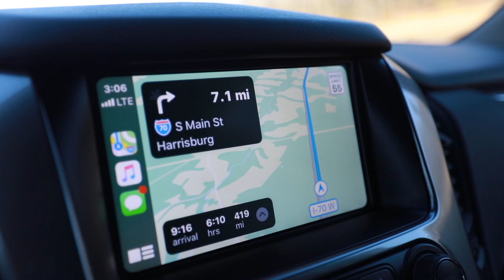Vlog #45 | New Decade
We all celebrate the New Year and new decade at a Club in DC. The next morning, I talk with some friends at the barracks duty desk before I head home to Michigan for the weekend. While home, we go to Jake's hockey game at John Lindell Ice Arena in Royal Oak. The Berkley High School Hockey team is combined with Royal Oak, Clawson, and Ferndale to make up the M1 Griffins Unified Hockey team. They took on Birmingham Unified (Seaholm & Groves) and ended up winning the game 1-0. Jake Domzalski (#8) with the lone goal, assisted by David Laramee (#5). The next day, Ian teaches me how to juggle, and I head back to Quantico Virginia.

1. "Howlin' for You" - The Black Keys
2. "Past Love" - Kimbra
3. "The Purge (Remix)" - @CentralBass12

|| SOCIAL MEDIA ||